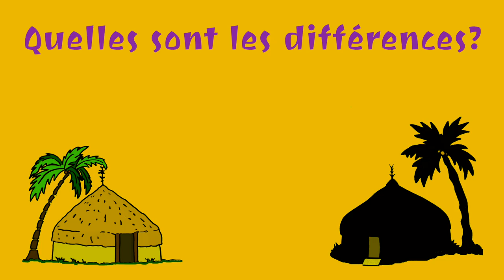Paul Wamo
Paul Wamo est un poète, auteur-compositeur-interprète Kanak né sur l'île de Drehu (Lifou). Acteur incontournable de la scène artistique de Kanaky (Nouvelle-Calédonie), il s'illustre par son maniement habile et expressif des mots, à l'oral comme à l'écrit. En 2006, il publie son premier recueil de poèmes Le pleurnicheur, dont le titre fait référence aux premiers cris que poussent le nouveau-né.
En parallèle, il anime des ateliers d’initiation à la pratique du Slam et arpente les scènes locales, régionales et internationales : festival Étonnants Voyageurs, Salon du livre de Paris, Festival des arts du Pacifique…
Il associe la musique à ses textes et publie, en 2008, son premier livre CD intitulé J’aime les mots.
Nous connaissons sa manière de comprendre le pays, comment il comprend le fait d'être kanak et comment il rêve de l'avenir.